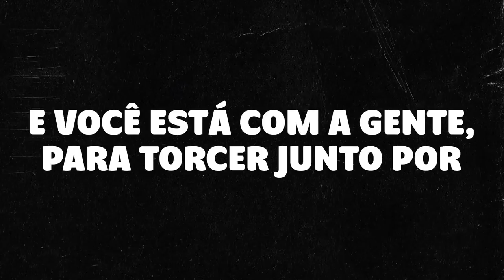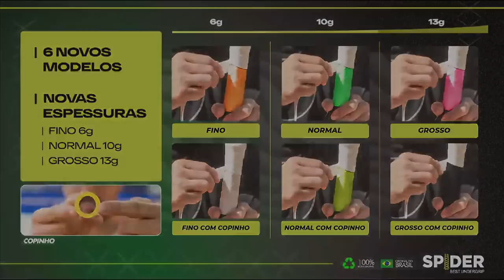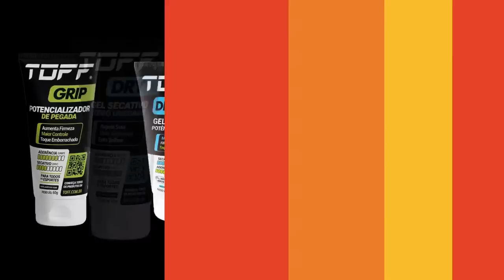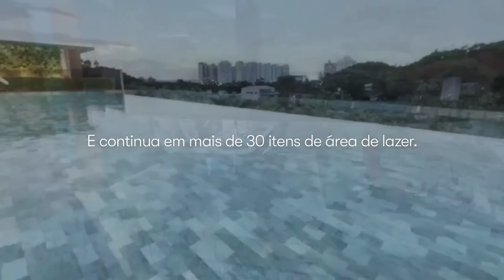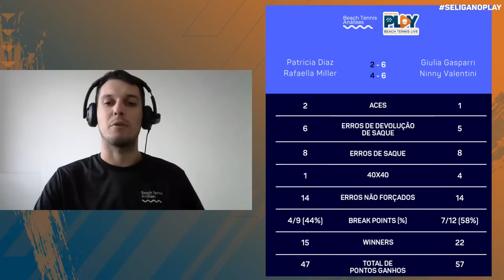SEMIFINAL: GIULIA GASPARRI / NINNY VALENTINI X PATY DIAZ / RAFA MILLER - ITF BT 400 - LAGUNA (SC)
ITF BT 400 - LAGUNA (SC)

CATEGORIA PROFISSIONAL

G. GASPARRI / N. VALENTINI X P. DIAZ / R. MILLER